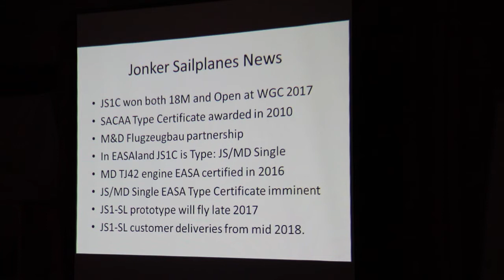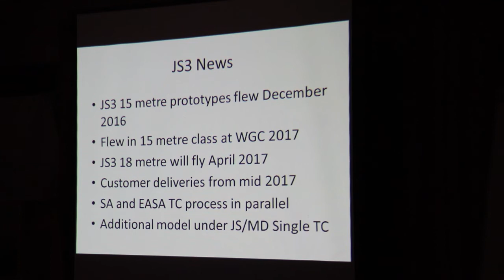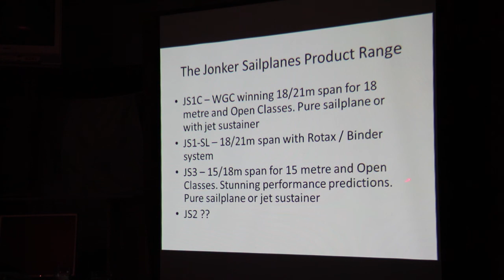Andy Davis' Talk at Southdown Gliding Club: Part 4 of 5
Cross Country techniques and skills - from a twice world champion, and 14 x British Champion. Also includes an update on Jonkers Sailplanes (Andy is UK Agent).